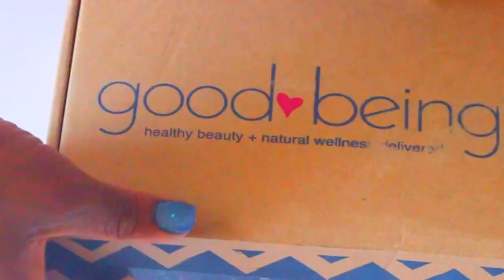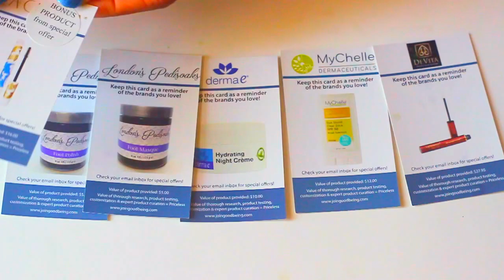Good Being June 2016 Un-box Music Video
This video is not sponsored in anyway (expect more of them). I just wanted to work on my edit skills and put together a cool music video editing with the good being box. I really enjoy the good being box for the month of June and I am excited to see what’s in the box for July. I also thought it would be cool for those to see what’s inside the box without looking at first impressions, or just wanted a quick video to see what the box looks like. If you’re looking to get into the natural and green beauty community or you want healthier choices when it comes to skin care and beauty products. Natural Subscriptions boxes are the best way to start.
Now this is my first music video or “edit”, so I hope they get better with time. I am really looking to making stories with my videos. I will still do reviews, but certain videos I would like to tell stories. I think story telling is my calling and if I could do it with my videos I feel inspired. It’s so entertaining and if I can tell a story in the process I am all for it. I hope you enjoy this music video, I know they will get better with time. Just remember the natural community offers some great things that will help your mind and body.

Nail Polish Color: Moon Cosmic Blast 2.0
Please Support  Miracle Glow Oil: